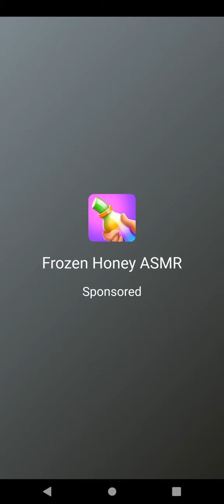العاب متنوعه حبايبي يا حلوين اشتركوا معنا رسومات متحركه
كرتون اطفال
كرتون توم وجيري
كرتون نتورك
كرتون سندريلا
كرتون سيمبا
كرتون عربي
كرتون باربي
كرتون كرتون
كرتون يوغي
كرتون يوتيوب
كرتون يويو
كرتون يوغي يو الجزء الاول الحلقة 1
كرتون يونيكورن
كرتون يارا
كرتون يوغي يو الجزء الرابع
cartoon many
i carton of cigarettes
i carton of milk
cartoon means
cartoon gif
definition cartoon
y carton
كرتون وودي
كرتون ويني الدبدوب بالعربي كامل
كرتون وشوشني
كرتون وش سلندر
كرتون وانمي
كرتون وحيد القرن
vj kj v
vj k hg ghf
vj k sghk
كرتون مستر بين
كرتون منصور
كرتون هرقل
كرتون هيا
كرتون هرقل كامل
كرتون هيرو
كرتون هادف للاطفال
كرتون هجوم النار
كرتون هالك للاطفال
كرتون هيا يا بليز
ة كرتون نتورك بالعربية
قناة كرتون نتورك بالعربية
قناة كرتون
العاب كرتونية
h carton
hp carton
h carton rogers
كرتون نتورك مينا دوت كوم
كرتون نيمو
كرتون نتورك بالعربية
كرتون نينجا جو
كرتون ناستيا
كرتون نكلودين
كرتون نتورك نجم الشهر
كرتون بن اطفال
كرتون نت منصور
cartoon n
تردد كرتون ن
العب كرتون ن
لعبه كرتون ن
غامبول كرتون ن
كرتون ماشا والدب
كرتون ميكي
كرتون ماشا
كرتون مازنجر
كرتون ميكي ماوس
م كرتون توم وجيري
م كرتون اطفال
م كرتون نتورك
كرتون م ب س 3
cartoon network m
حرف م كرتون
افلام كرتون
كرتون للاطفال
كرتون ليلو
كرتون ليلو وستيتش
كرتون لعبه
كرتون ليلو وستيتش مدبلج كامل
كرتون لمض
cartoon l
التصويت لكرتون نتورك
اطفا ل كرتون
كرتون كرتون نتورك
كرتون كات
كرتون كوكي
كرتون كابتن ماجد
كرتون كراميش
كرتون كرتون اطفال
كرتون قط وفار
كرتون قديم
كرتون قصص الانبياء
كرتون قطط
كرتون قطتي
كرتون قط
كرتون قوات حفظ السلام
كرتون قطتي وشلبي
كرتون ق
q cartoon
كرتون فلافيلو
كرتون فلاد ونيكي
كرتون فار
كرتون فار الطباخ
كرتون فرح
كرتون فيديو
كرتون فراوله
فورت نايت
t vj kdj
كرتون غو
كرتون غامبول وداروين
كرتون غو apk
كرتون غورميتي
كرتون غارفيلد
كرتون غامبول كامل
كرتون غوكو سوبر سايان
كرتون علاء الدين
كرتون عبير
كرتون عمر
كرتون عربية
كرتون عربيات اطفال
ع كرتون نتورك بالعربية
كرتون ع
كرتون ع اليوتيوب
uae كرتون
كرتون e
ع الشاشة كرتون
اغاني ع كرتون
رسومات ع كرتون
كرتون ظاظا وجرجير
كرتون ظاظا وجرجير الحلقة 4
كرتون ظاظا وجرجير المستقبل الحلقة 20
كرتون ظاظا وجرجير الحلقة 5
كرتون ظاظا وجرجير الحلقة 2
كرتون ظاظا وجرجير الحلقة 3
كرتون ظريف الطريف
كرتون ظرف نسكافيه
كرتون طرزان كامل
كرتون طيور الجنه
كرتون طرزان الجزء الاول
كرتون طرزان الجزء الثاني
كرتون طبخ
كرتون طيور
كرتون طرزان كرتون طرزان
كرتون ضفدع
كرتون ضفدع كامل
كرتون ضفادع
كرتون ضفدع والاميرة
كرتون ضابط شرطه
كرتون ضحك اطفال
كرتون ضيعة محروس
كرتون ضرغام
dj carton
كرتون صوفيا
كرتون صراع البلابل
كرتون صلصال
كرتون صوفيا الاولى
كرتون صغير
كرتون صغيره
كرتون صوفيا كامل
ص كرتونيه
ص كرتوني
كرتون ش
ص بنات كرتون
ص بنات كيوت كرتون
كرتون شلبي
كرتون شفا
كرتون شلبي كامل
كرتون شريك
كرتون شفق
كرتون شرطه
كرتون شفا وسوسو
كرتون sh
فلاش كرتون
cartoon sh
كرتون سبايدر مان
كرتون سندريلا كامل
كرتون سندريلا الجزء الثاني
كرتون سلاحف النينجا
كرتون سيمبا كامل
كرتون زمان
كرتون زينه
كرتون زمان للبنات
كرتون زينه ونحول
كرتون زمان عائلة
كرتون زمان قديم
كرتون زاك ستورم
z كرتون
zz كرتون
حرف ز كرتون
z cartoon
z carton senna comasco
كرتون رابونزل
كرتون روما
كرتون روما وديانا
كرتون ربانزل بالعربي كامل
كرتون ربانزل الجزء الثاني
كرتون رؤى
كرتون رمضان
ر كرتون نتورك
بكا ر كرتون
شخصيات كرتونية ر
العاب كرتون ر
cartoon r
r carton cholet
كرتون ذات الشعر الاحمر الحلقة 1
كرتون ذئب الجبل الابيض
كرتون ذات الرداء الاحمر
كرتون ذا روك
كرتون ذكيه
كرتون ذكاء
كرتون ديانا
كرتون ديانا مصر
كرتون ديزني الجديد
كرتون ديانا وروما
كرتون دانيه
كرتون دورايمون
كرتون دراغون بوستر
كرتون خروف
كرتون خلفيات كيوت
كرتون خلفيات
كرتون خلطبيطة بالصلصة
كرتون خرابيش
كرتون حزين
كرتون حورية البحر
كرتون حراس الطاقه
كرتون حماده
كرتون حورية البحر كامل
كرتون حمدى ووفاء
كرتون حمدون
كرتون حرب
حرف ح كرتون
افلام كرتون ح
فلم كرتون ح
كرتون جنه و رئي
كرتون جو
كرتون جنه
كرتون جميله والوحش
كرتون جريندايزر
جي كرتون
جي كرتون apk
جي كرتون لايت
جي كرتون تحميل
جي كرتون تنزيل
كرتون j l dvd
كرتون g- fighters
كرتون j l
كرتون ثامبلينا
كرتون ثاني
كرتون ثامبلينا مدبلج
كرتون ثعلب
كرتون ثلاث قطط
كرتون ثعلوب
كرتون ثلاث دببه
كرتون ثلاث فئران
ث كرتون نتورك
كرتون تنه ورنه
كرتون توم
كرتون توم وجيري الجديد
كرتون تيمي
كرتون تعليمي للاطفال
كرتون توم وجيري كامل
ت كرتون نتورك
ت كرتونية
كرتون ت توم وجيري
كرتون ت ورك
كرتون ت و
t cartoon
خلفيات كرتون
كرتون باز يطير
كرتون بطوط
كرتون بنجر
كرتون بنجر وبهيره
كرتون برق بنزين
دب كرتون
كرتون الفار الطباخ
كرتون اطفال توم وجيري
كرتون الدعسوقه والقط الاسود
كرتون الاطفال
كرتون اطفال عربي
الكرتون
الكرتون الكرتون
الكرتون الاصفر
الكرتونات
الكرتون الجديد
الكرتون الاخضر
الكرتون الازرق
الكرتون العربي
كرتون 001
كرتون 00
كرتون 007
كرتون 009
كرتون 01
كرتون 06
كرتون 02
كرتون 07
0 كرتون بطوط
0 carton
0 carton rouge
كرتون 101
كرتون 1 2 3 جو
كرتون 101 dalmatians مدبلج الجزء الثانى
كرتون 1 2 3 4
كرتون 1996
كرتون 10
كرتون 123 go
cartoon 1
1 carton means
1 carton equal to
1 carton of cigarettes
1 carton how many packs
1 carton how many pieces
1 carton how many can
1 carton of eggs
كرتون 2005
كرتون 2011
كرتون 2001
كرتون 2007
كركرتونتون 2009
كرتون 2003
 2000
 2006
2 كرتون سندريلا
2 كرتون نتورك
cartoon 2
رقم 2 كرتون
سمبا 2 كرتون عربي
مولان 2 كرتون
طرزان 2 كرتون
مونسونو الحلقة 2 كرتون عربي
كرتون 3 فئران
كرتون 3 بقرات كامل
كرتون 3d للاطفال
كرتون 3 mbc
3d cartoo